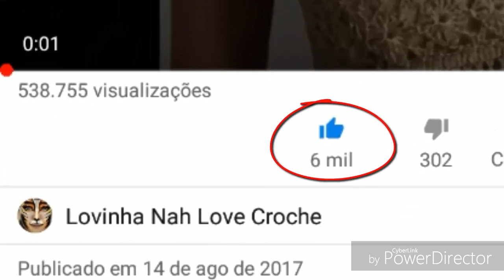DIY CROCHET PONTO 3D TRIDIMENSIONAL 3 HD